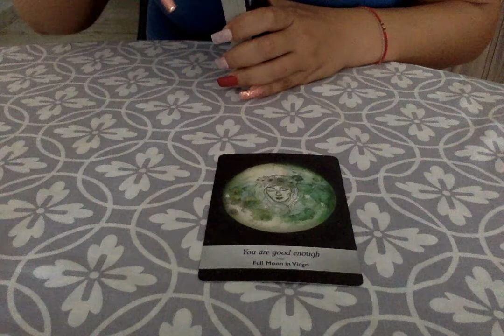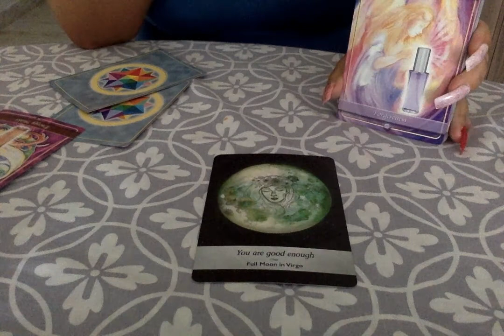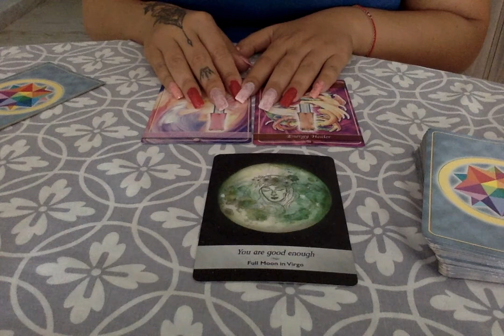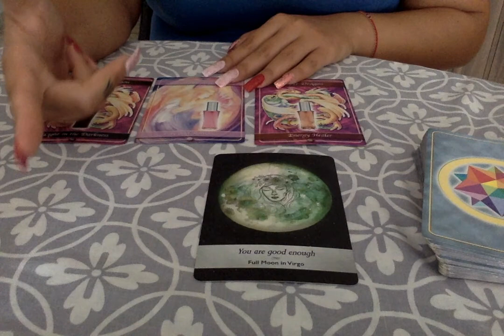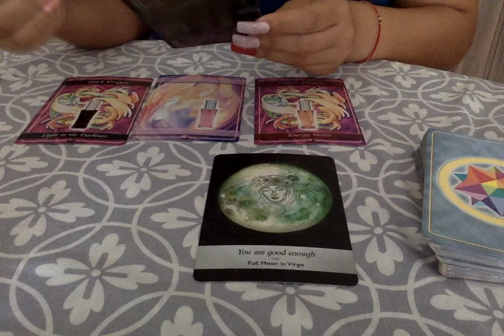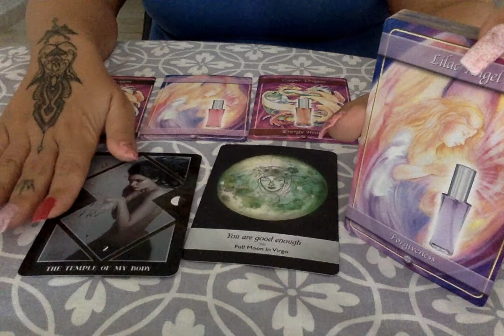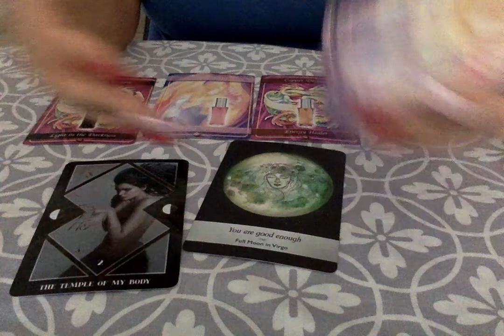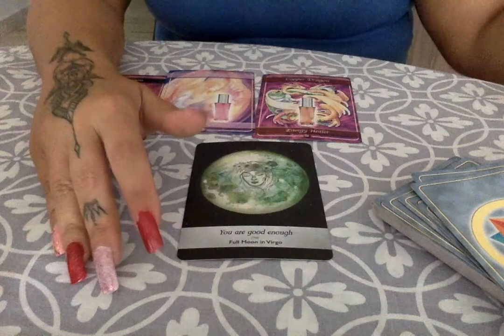Twin Flame: Divine Masculine - REBIRTH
🔮 HEALER/TEACHER
👑 CLAIM YOUR POWER
🗝 ANCIENT WISDOM | RECORDS
🌚 SHADOW WORK
🔫 SPIRITUAL GANGSTA
🦁 TO BOOK A SESSION CLICK THE LINK ⤵️Many blessings to you and your journey.

Michelle 💕